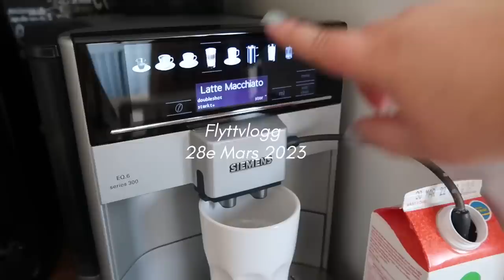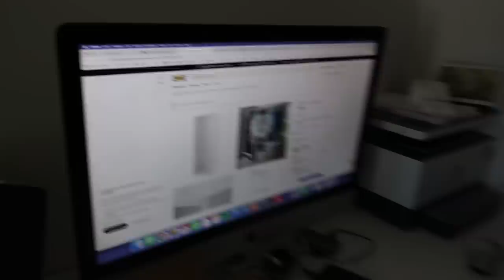NU ÄR VI SKULDSATTA FÖR LIVET - Flyttvlogg #1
Margareta och Fredrik har köpt vårt absoluta drömhus och flytten går om bara några dagar.. Vi skuldsätter oss för livet och skriver på huslån. Följ med i en vanlig vlogg i våra liv!